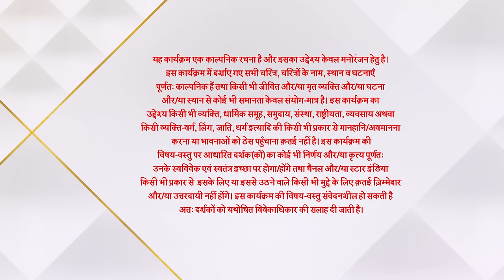Ghum Hai Kisikey Pyaar Meiin | Episode 109 | Sai ne kiya Patralekha ko humiliate!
Episode 109